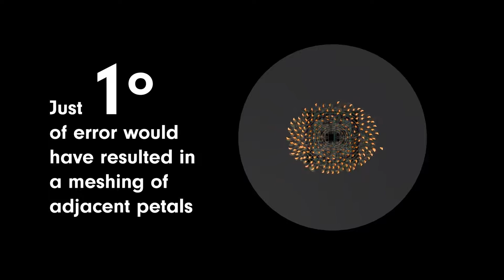Projects in Numbers: London 2012 Olympic Ceremonies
Our latest campaign shows our projects, in numbers!